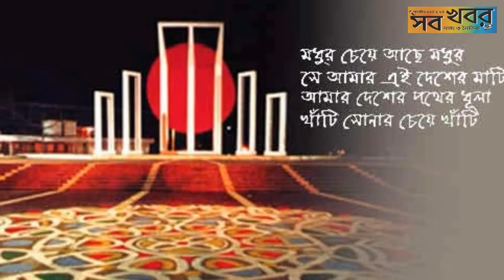ভাষা আন্দোলন ও একুশে ফেব্রুয়ারি।